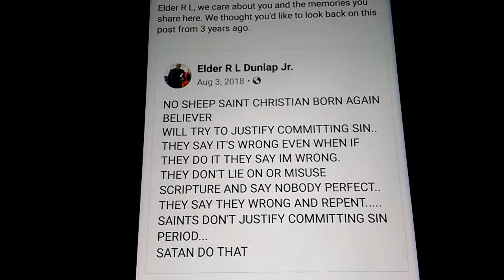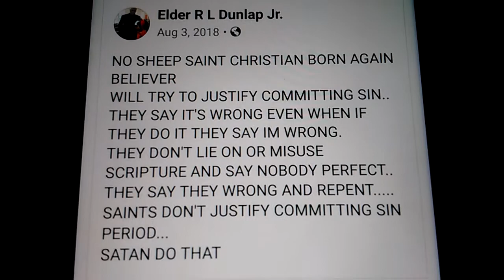NO TRUE SAINT CHRISTIAN WILL TRY TO JUSTIFY SIN